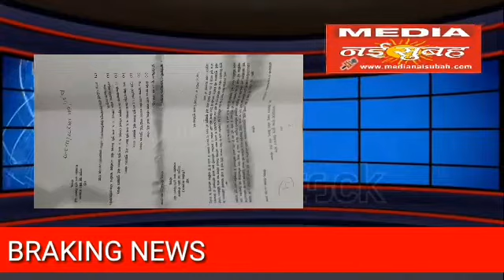म.प/ प्रदेश करोडो का घोटाला नरसिंहगढ़ किर्षि उपज मड़ी समिति में on media nai subah Ankita joshi